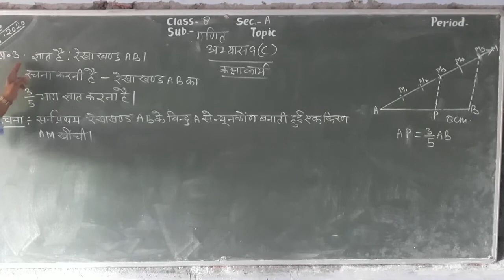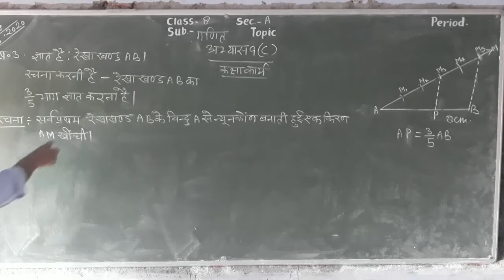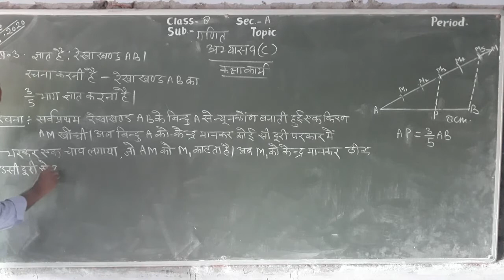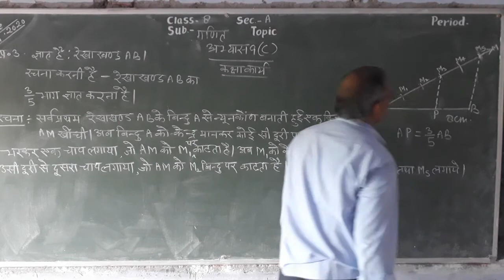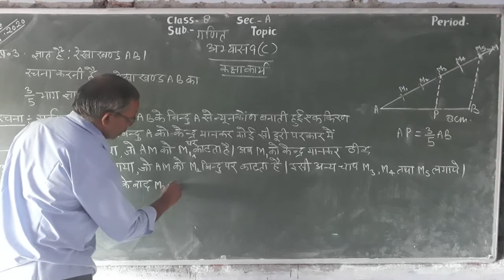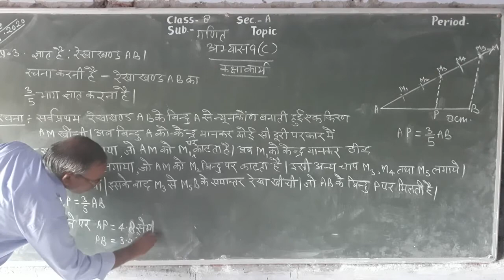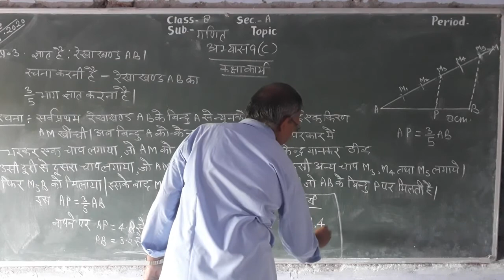videocompress 067 20200911 134139